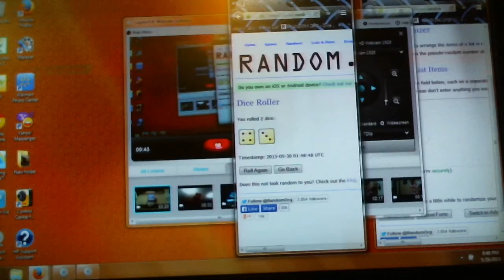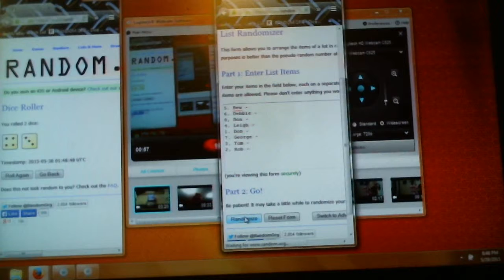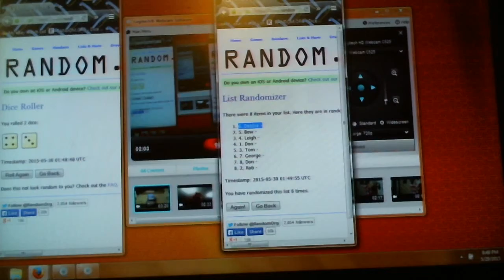Random for Panini rewards for mixer